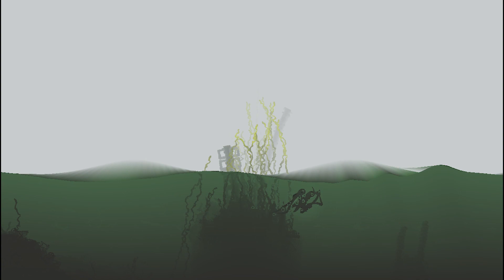Rain world | Goofy Clips and Moments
0:00 Slugpup nearly ceases existing
0:16 I hate dropwigs
0:28 Like i REALLY hate them
0:44 Hunter gets jumped
1:00 Artificer gets jumped
1:15 Again.
1:32 The cleanest save ive had (not really but it looks clean)
1:43 Poor popcorn plant
2:06 Yellow Lizards are chaos
2:30 Bye Vulture :D
2:41 YEET
2:58 ~~Pole~~ Panic Plant
3:06 Top 10 saddest anime deaths (#10)
3:23 BALL
3:34 Saint is secretly the reincarnation of that lizard at 2:41
3:50 Top 10 saddest anime deaths (#9)
4:06 Pure Fear
4:27 Saving a Scavenger like a real one
4:56 Not my Greatest play ever
5:16 America
5:34 Average PVP Experience
5:44 Gourmand pays for his crimes